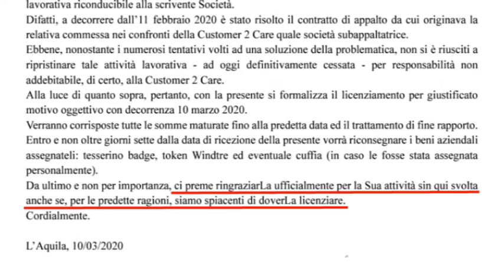L’Aquila – 157 licenziamenti al Call Center C2C